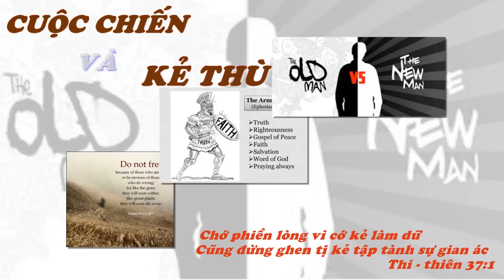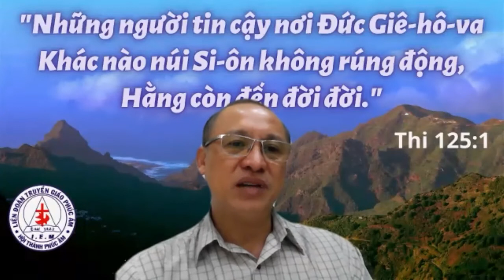CUỘC CHIẾN VÀ KẺ THÙ - THI THIÊN 37 - MS Ng Văn Minh - TĨNH NGUYỆN 03.12 .21' -LIÊN ĐOÀN TRUYỀN GIÁO